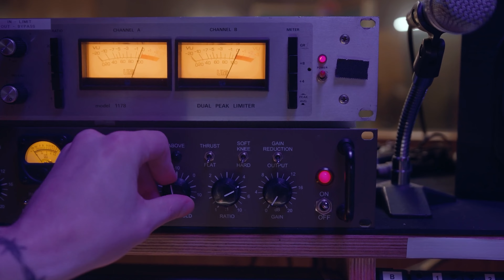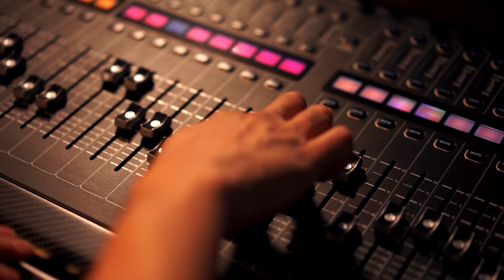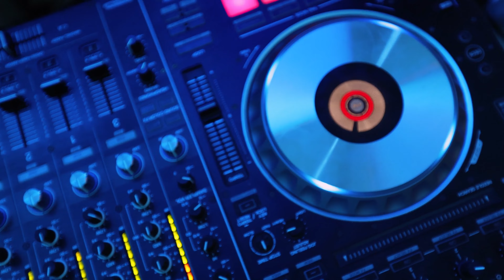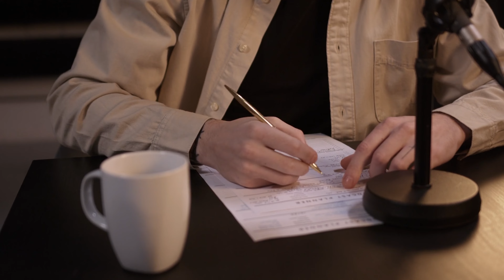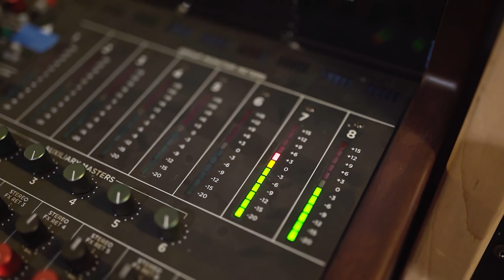گفت شرطم اینه، امشب شوهرت رو بپیچون و بیا ویلا پیش من، منم رفتم و...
radio mamnooe
داستان واقعی
پادکست
داستان های فارسی
داستان واقعی
عی عاشقانه
داستان عاشقی
داستان
پادکست داستان
داستان انگیزشی
داستان انگیزشی موفقیت
داستان انگیزشی کوتاه
داستان کوتاه
رمان صوتی فارسی
رمان صوتی عاشقانه بدون سانسور
رمان صوتی عاشقانه
کتاب صوتی

مشاوره
تجربه
 بکارت
 مشاوره ازدواج
 شعر عاشقانه
 دختر باکره
شاعرانه
شعر